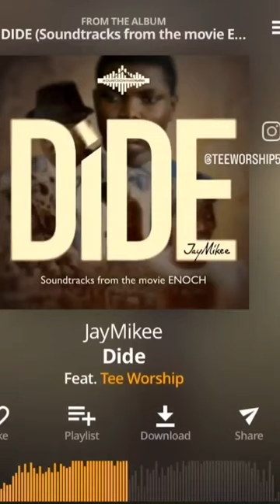DIDE - Jaymikee ft Tee Worship.